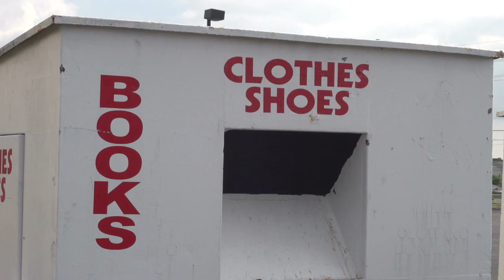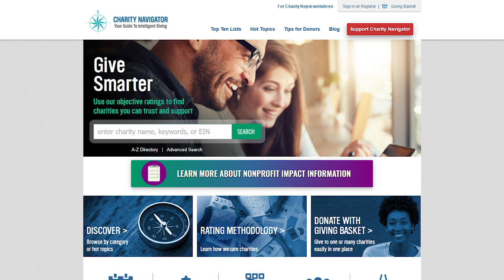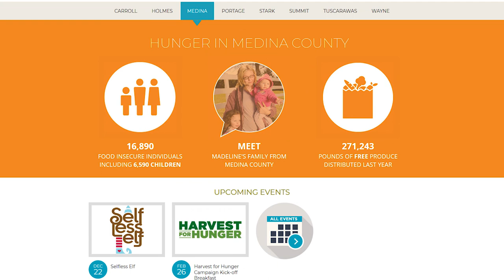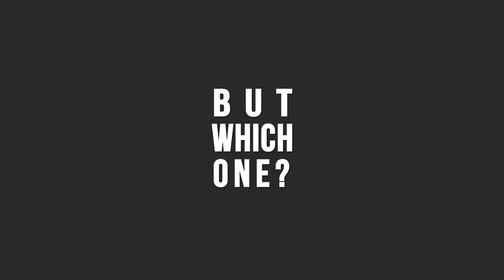How to give to charity? Which charity to support?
So, you want to support a charity, but you have no idea how to choose a good one. Here is a way to find which charity to support.

First of all, consider what you want to give? Time, money, blood, organs, toys, clothes, old towels? Money is not the only thing you can give, keep that in mind.

But which charity to support, how to help charities in the best possible way? Of course, there are many many many charities, and we cannot just give you one quick name. Actually, it all comes down to you. What do you believe in, who do you care about, what problem would you like to solve the most?

Websites to help you find a charity and make sure it is a good charity are Givewell.org, CharityWatch.org and CharityNavigator.com.

Don’t be lazy, check out different organizations before deciding. It might take some time, but so did making money, right? What is the cause you think is worth supporting? Visit charities websites, read about their goals, ideas and past achievements. Do you agree with them, does your vision coincide with theirs? Contact them and make sure your donation is going in good hands.

After spending all this time looking for a good charity, don’t just give up. It is better to give less money (or time, clothes or toys), but to do it regularly. This way the organization knows they can count on you.